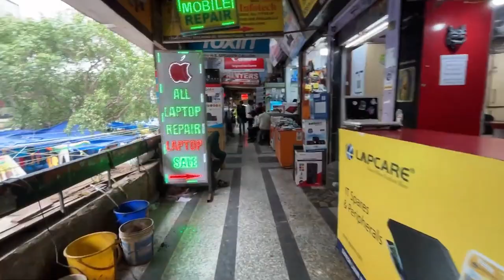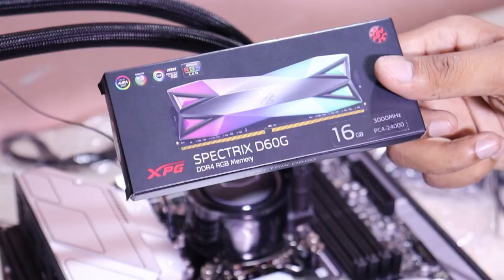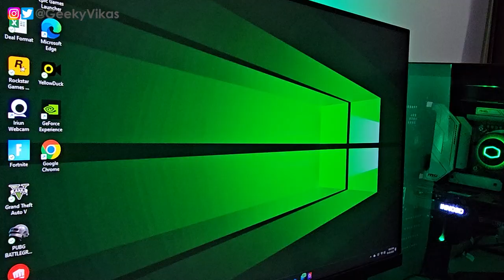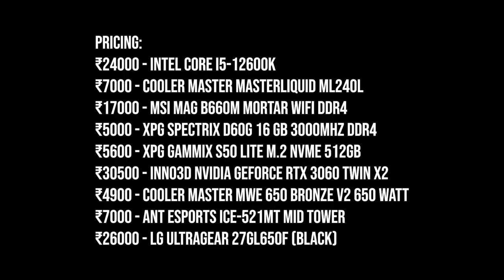Build My Gaming PC from Nehru Place | Kat Gaya Mera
In this video, I'll show you how to build a gaming PC from Nehru Place. Nehru Place is a popular market in Delhi, India, where you can buy computer parts at a good price. I'll walk you through the process of choosing the right parts, assembling the PC, and installing the operating system.

RAM: XPG 16GB DDR4-3000

Storage: 500GB NVMe SSD + 2TB HDD

Power Supply: 650W 80+ Bronze certified

Cooler: Cooler Master MasterLiquid ML240L

Case: Ant Esports ICE-521MT Mid Tower Case

The total cost of my build was around ₹1 lakh. This is a good budget gaming PC that can run most games at high settings.

About: I'm Vikas Singh (Geeky Vikas), and here I will provide you quality tech videos.